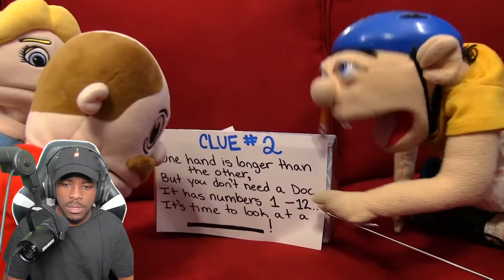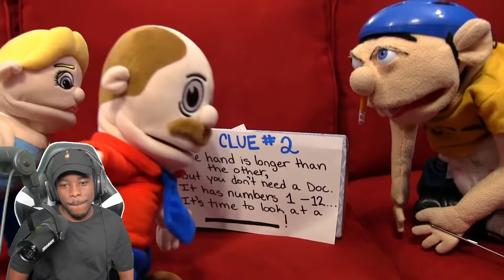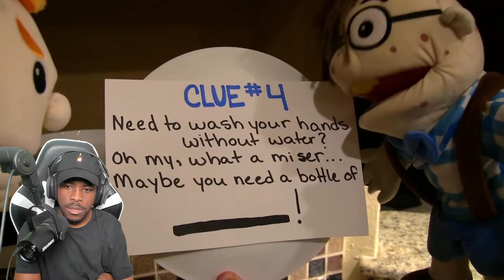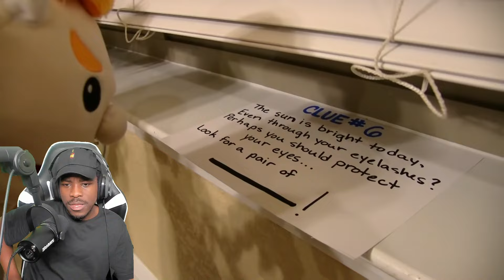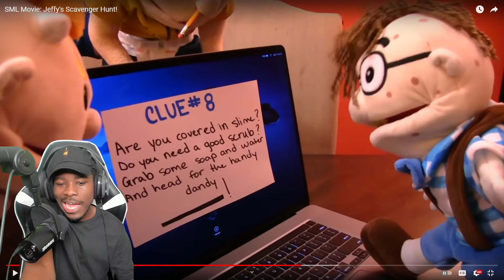SML Movie Jeffy's Scavenger Hunt Reaction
𝐕𝐄𝐑𝐈𝐅𝐈𝐄𝐃 ✔
Smell My Finger Gaming
Christopher Burns
CrazyWoodyBros
Mavyanne Wolfy
Orietts Gaming
Quentin Presley
QTGamer7842
Jeff Maxilom
Morpeko711
Plucky Duck
Queen Idgaf
Finished
Tyr Savy
3D Time